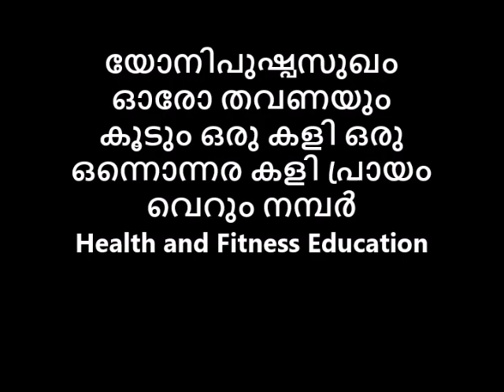യോനിപുഷ്പത്തിൽ ഒരു ഒന്നൊന്നര കളി സുഖം ഓരോ തവണയും കൂടും പ്രായം വെറും നമ്പർ Reloaded